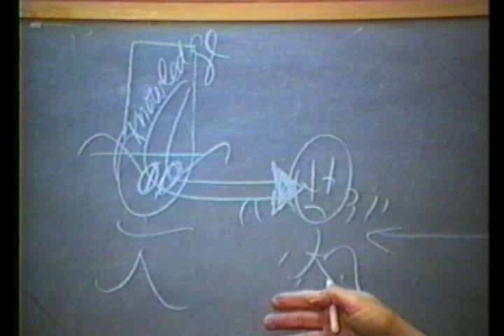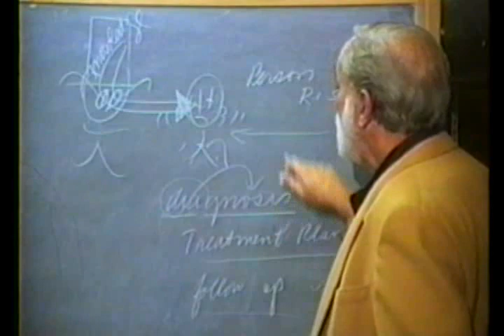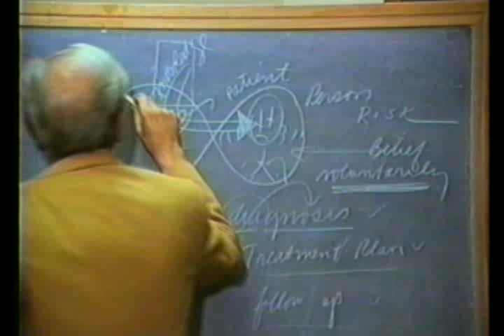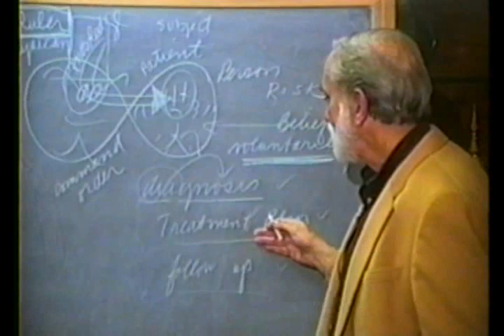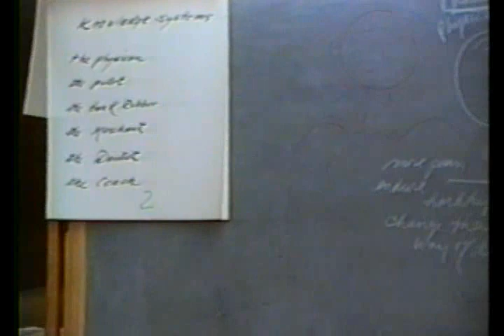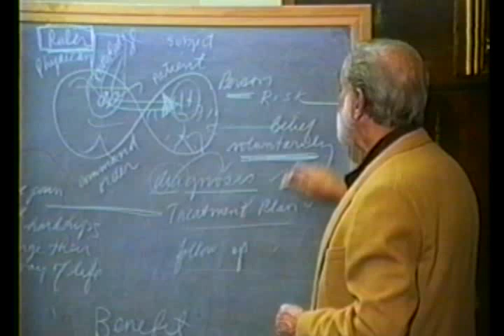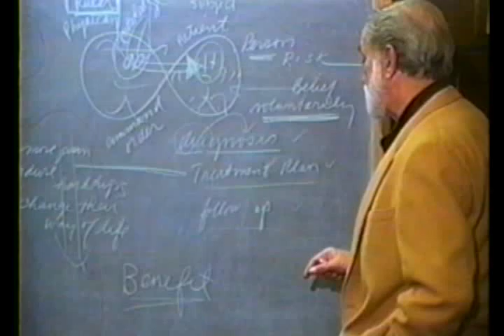The Platonic Understanding of Art (Part 2)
The Platonic Understanding of Art as the Knowledge and Ideal that Alone Benefits Man in Plato's Republic, Ion and Symposium (opening Segments)